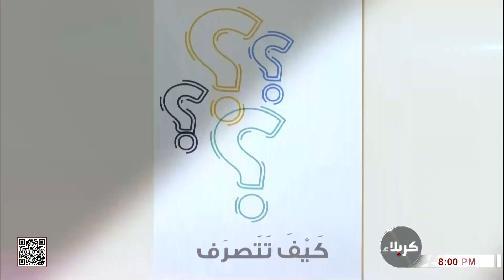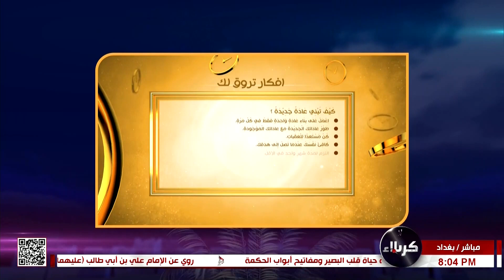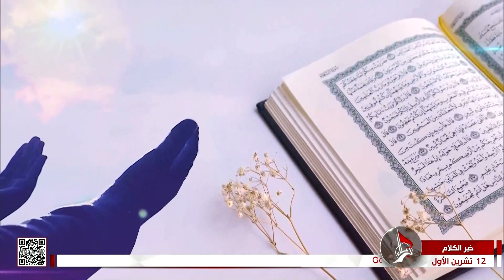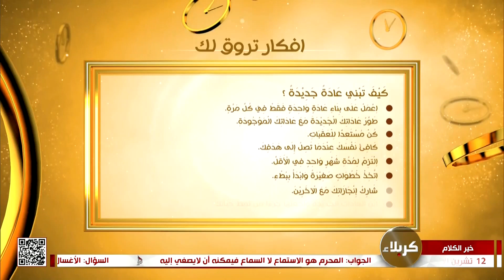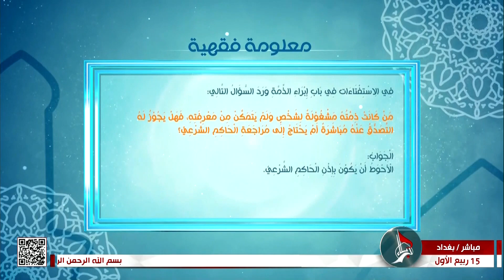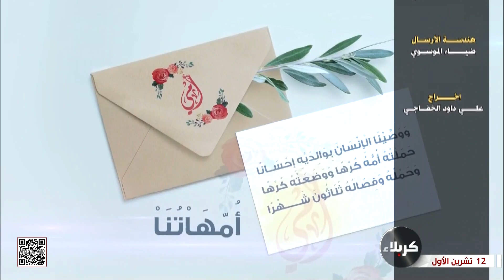خير الكلام - عقوق الوالدين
16 ربيع الأول 1444 هـ